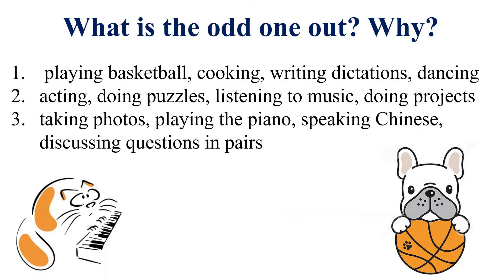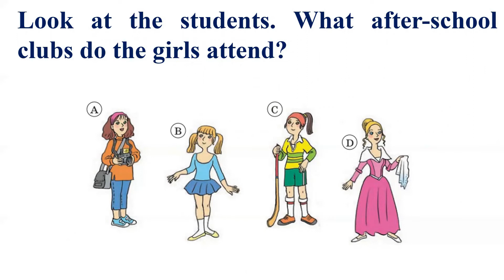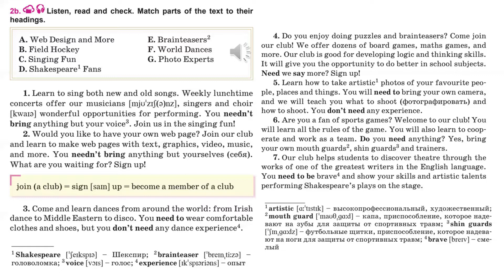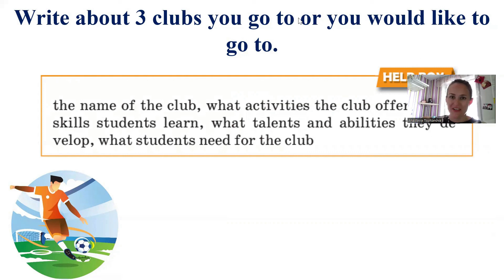Тема 13. Join the club!